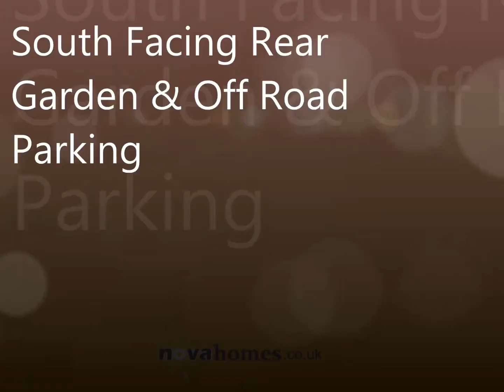taunton avenue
Superb two double bedroom home situated in the popular location of Taunton Avenue, Whitleigh benefiting porch, lounge with box window & patio sliding doors, modern fitted kitchen/dining room, utility room, two double bedrooms & bathroom, driveway parking, gch, dg, southerly facing rear garden!!!